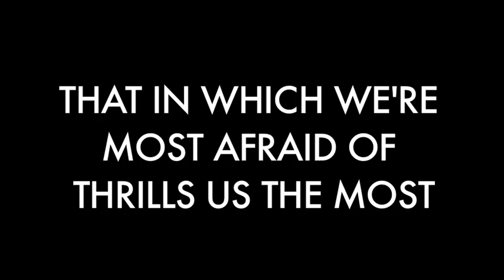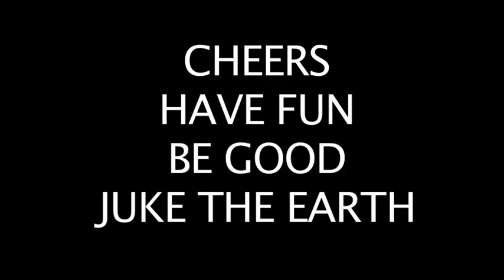Andy Sweet | Summer 2012